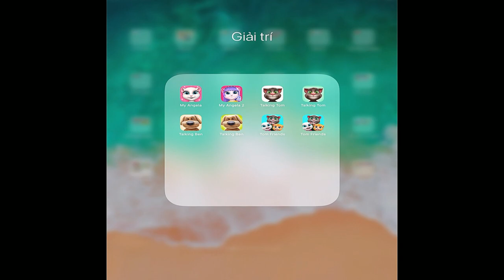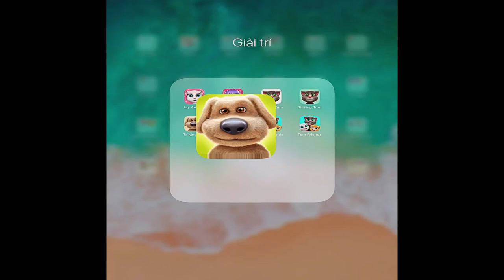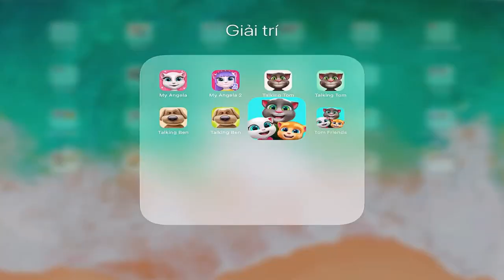My Talking Angela,My Talking Angela 2,Talking Tom Cat,Talking Ben the Dog,My Talking Tom Friends